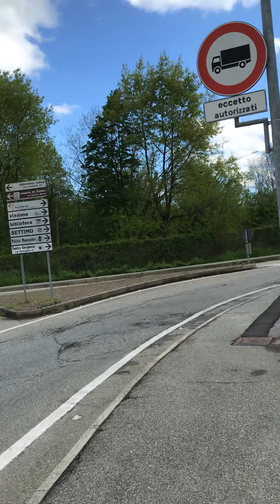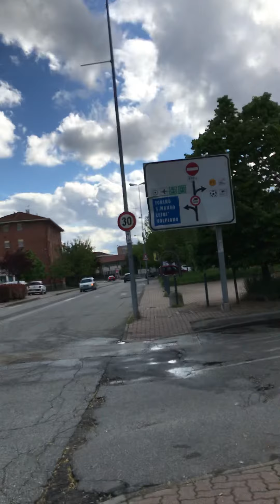Storie di altri tempi...il cantastorie Venosino racconta...